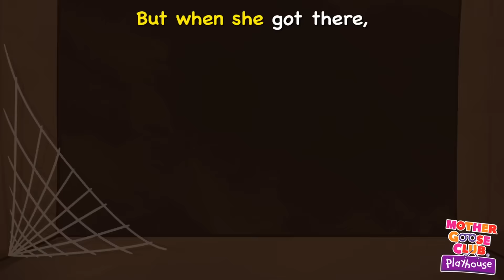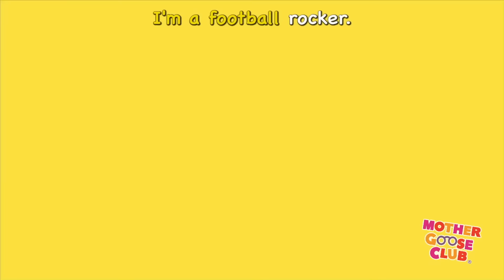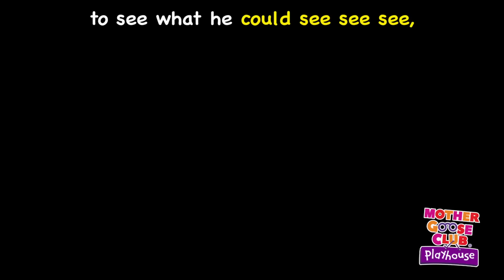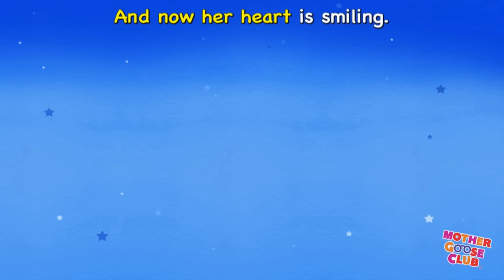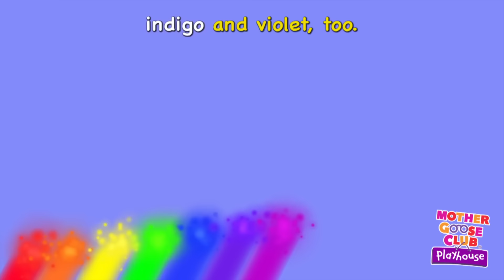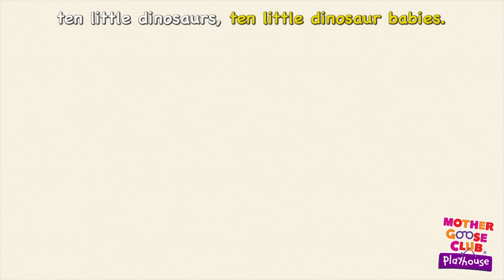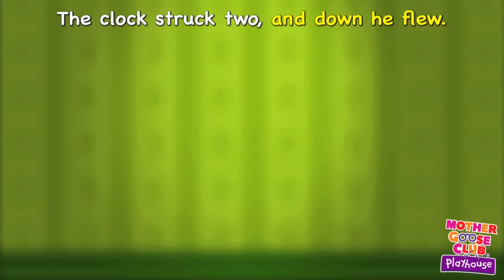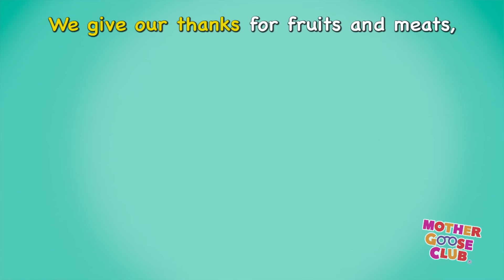Nursery Rhymes by Mother Goose Club Playhouse | Three Little Kittens + More Nursery Rhymes for Kids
Rhyme With Us! Sing along with the Mother Goose Club as we sing, dance and play to your favorite Nursery Rhymes! Watch hits like The Wheels on the Bus, The ABC Song and Bingo!

Nursery rhyme fun for the whole family!

Enjoy a complete upload of our new collection of nursery rhymes with Mother Goose Club Playhouse, "Rhyme With Us!"

Rhyme With Us! is also available on our store as a DVD and digital download.

It is a collection of 60 nursery rhyme videos, from fan favorite "The Wheels on the Bus" to "Old MacDonald"!

Also, tune into our Mother Goose Club channel for nursery rhyme videos featuring the six members of the Mother Goose Club gang, including the all-new original song Rockin' Robot!